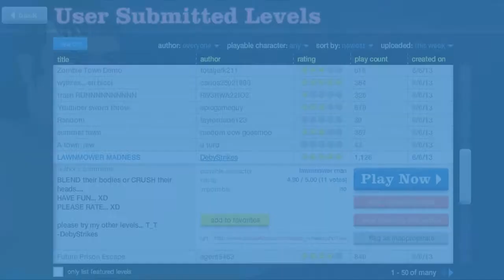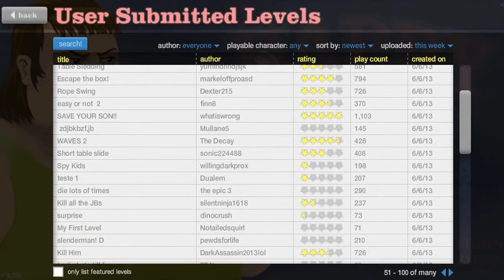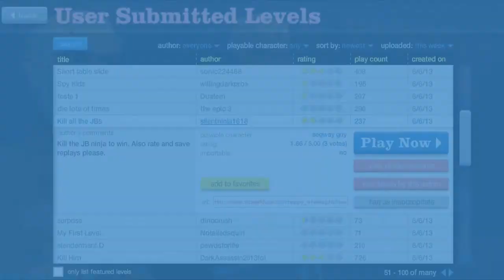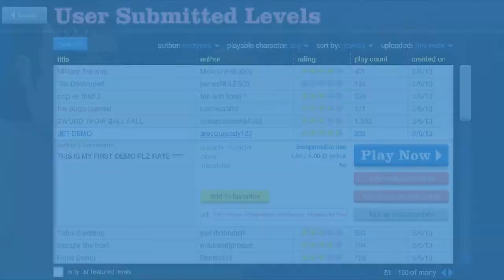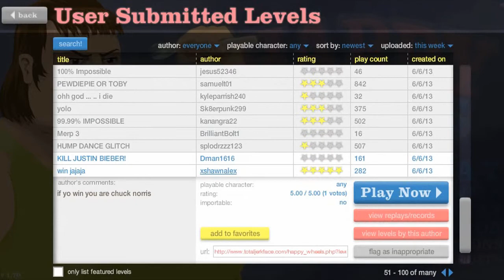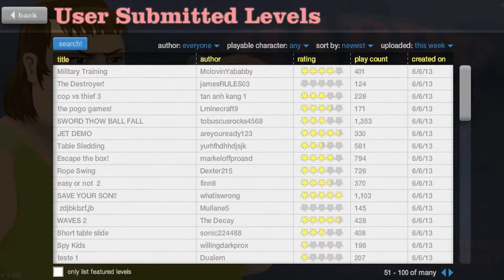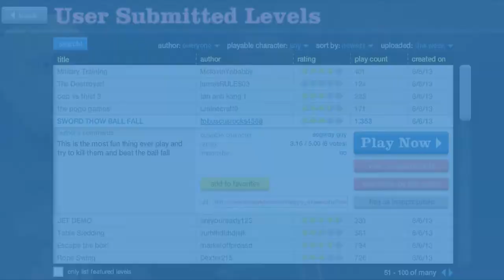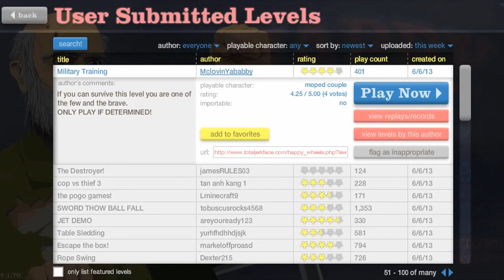HAPPY WHEELS! : Pogo games are so awesome